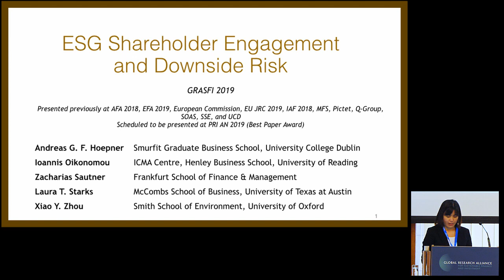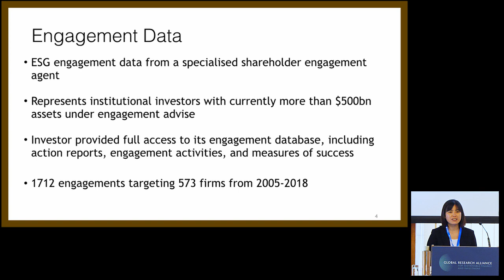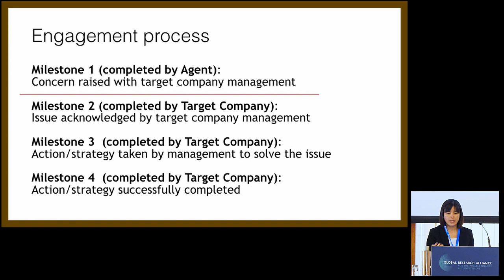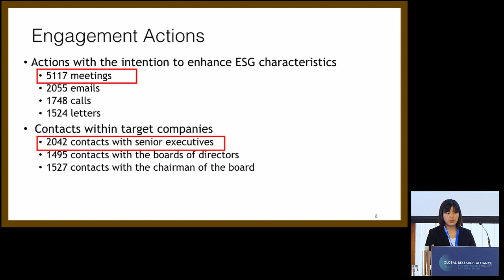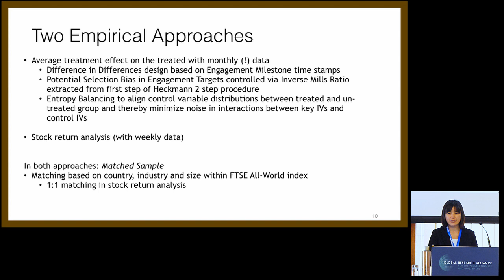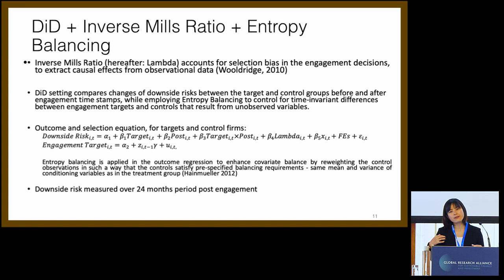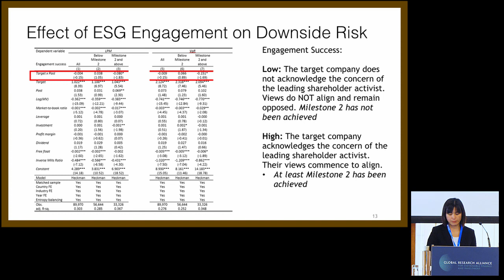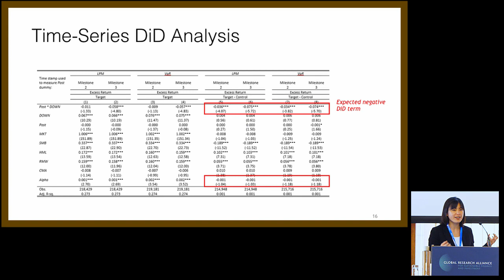ESG shareholder engagement and downside risk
Authors: Andreas Hoepner (University College Dublin), Ioannis Oikonomou (University of Reading), Zacharias Sautner
(Frankfurt School of Finance and Management), Laura Starks (University of Texas – Austin) and Xiaoyan Zhou